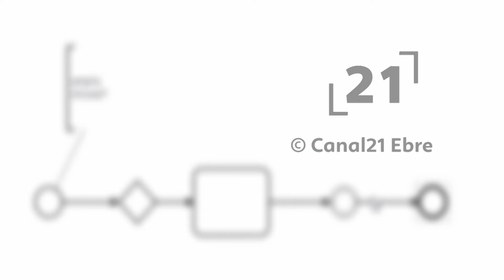LaRdP: Prèvia del ple de Deltebre del juliol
Roda de permsa del ple de Delebre de juliol de 2022